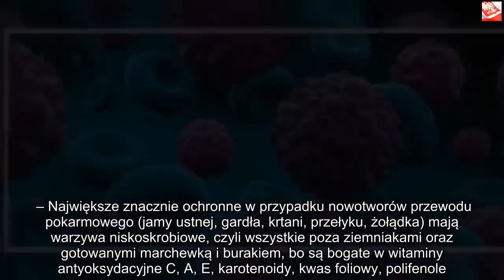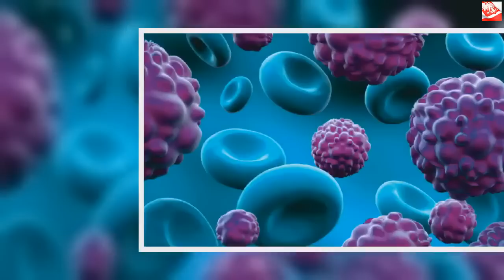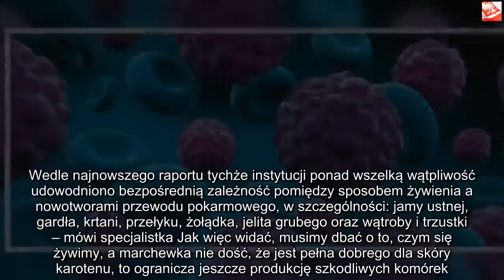Niewiarygodne! To warzywo zapobiega nowotworom, jest w każdym sklepie | Powiększenie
Dzięki za oglądanie! Jeśli lubisz wideo, zdobądź je i udostępnij znajomym. Kliknij tutaj, Nowotwór to jedna ze straszniejszych chorób, z jaką może się zmierzyć ludzki organizm. Okazuje się, że jedną z dróg zapobiegania niebezpiecznemu namnażaniu się komórek rakowych jest warzywo, które można znaleźć w każdym polskim sklepie. Jedzenie go przynosi niesamowite rezultaty! Nowotwór to jedna z bardziej powszechnych chorób, które dotykają co roku tysiące Polaków. Okazuje się, że istnieje lekarstwo, które w naturalny sposób może ograniczyć namnażanie się złośliwych komórek nowotworowych. Tym specyfikiem, jest nic innego, jak znajdująca się w każdym supermarkecie marchew.Nowotwór da się leczyć marchwią? Zdaniem Iwony Sajór, dietetyka z Instytutu Żywności i Żywienia w Warszawie, marchew może mieć zbawienne skutki w leczeniu choroby nowotworowej.    – Największe znacznie ochronne w przypadku nowotworów przewodu pokarmowego (jamy ustnej, gardła, krtani, przełyku, żołądka) mają warzywa niskoskrobiowe, czyli wszystkie poza ziemniakami oraz gotowanymi marchewką i burakiem, bo są bogate w witaminy antyoksydacyjne C, A, E, karotenoidy, kwas foliowy, polifenole. Związki te reagują bezpośrednio z wolnymi rodnikami, powodując powstawanie mniej szkodliwych form rodnikowych – powiedziała w rozmowie z prasą ekspertka do spraw żywienia.  Czy możemy ograniczyć szansę zachorowania poprzez zmianę diety? Według dietetyk możemy zaprzestać działalności nadmiernej ilości komórek kancerogennych poprzez całkowitą zmianę naszej diety. Okazuje się bowiem, że złe nawyki żywieniowe mogą w przyszłości mieć wielkie skutki na naszą potencjalną sytuację zdrowotną  – Żywność zawiera szereg składników mających korzystny wpływ na zdrowie, ale może być również źródłem substancji kancerogennych – inicjujących proces nowotworzenia. Na świecie przeprowadzono olbrzymią ilość badań na ten temat i nadal prowadzi się nowe, ale tylko część z nich dostarcza jednoznacznych dowodów naukowych. Światowa Fundacja Badań nad Rakiem wraz z Amerykańskim Instytutem Badań nad Rakiem dokonują systematycznego przeglądu opublikowanych prac i na tej podstawie klasyfikują badane czynniki żywieniowe na zmniejszające lub zwiększające ryzyko zachorowania. Wedle najnowszego raportu tychże instytucji ponad wszelką wątpliwość udowodniono bezpośrednią zależność pomiędzy sposobem żywienia a nowotworami przewodu pokarmowego, w szczególności: jamy ustnej, gardła, krtani, przełyku, żołądka, jelita grubego oraz wątroby i trzustki – mówi specjalistka Jak więc widać, musimy dbać o to, czym się żywimy, a marchewka nie dość, że jest pełna dobrego dla skóry karotenu, to ogranicza jeszcze produkcję szkodliwych komórek.